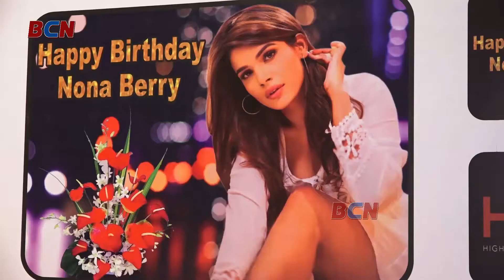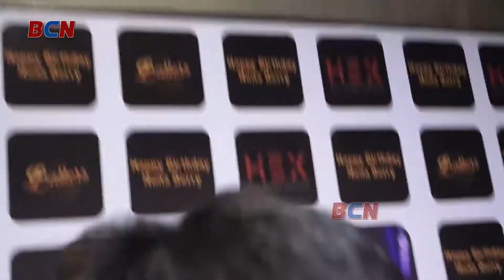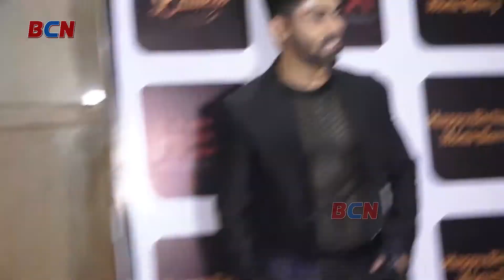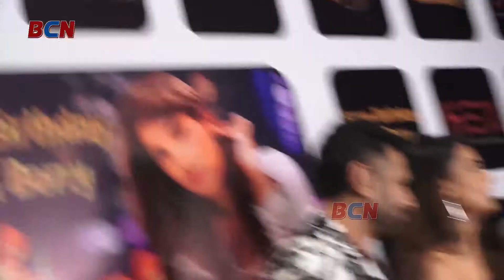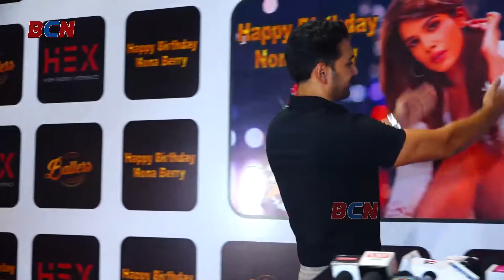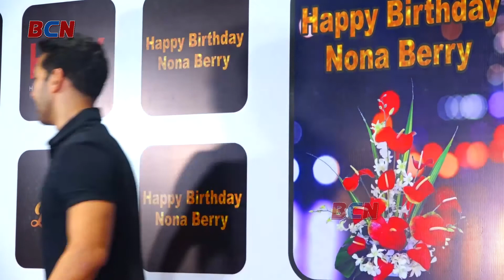BIRTHDAY PARTY OF NAINA SINGH AKA NONABERRRY Bollywood News 2021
"BCN" Bollywood Celebrity News & Daily Updates.